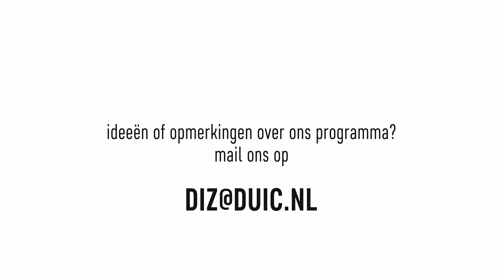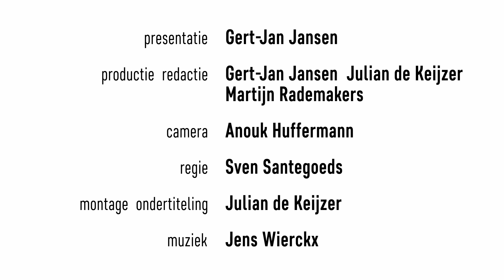DUIC in Zaken 19 met Yarno de Hiep van Retourkoop.nl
In DUIC in Zaken praat presentator Gert-Jan Jansen – zelf al 28 jaar ondernemer – met ondernemers en ondernemende mensen uit de stad over dromen, ambities, innovaties, tips en worstelingen.